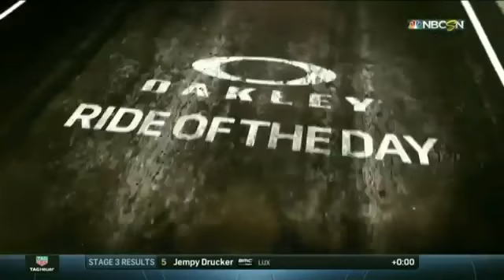Peter Sagan Best Victories of 2017 Compilation